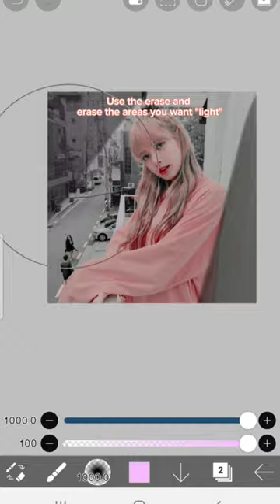How to make this "Spotlight" effect on ibispaintx!